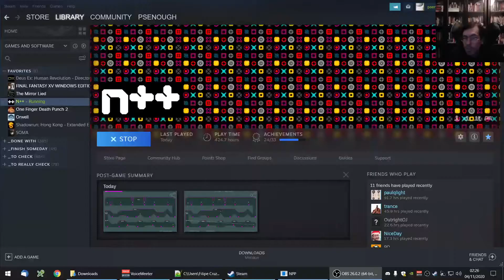N++ | SL-E-10-4 the larch